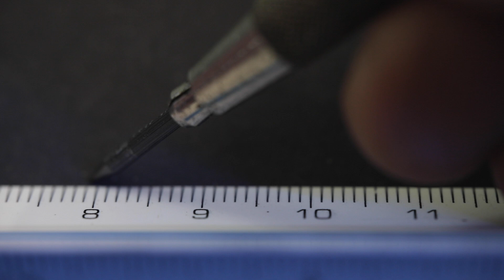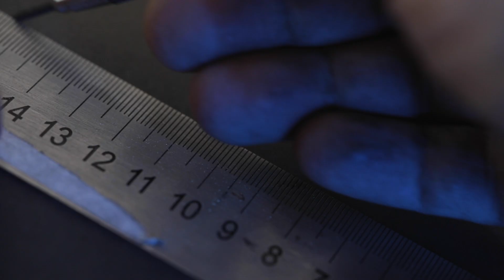CREATING MY MINIATURE WORLDS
A short video creating one of my miniature worlds. This one is called "The Humble Castle", and was created for the Creative Agency Paper Crowns. Hope you enjoy it!